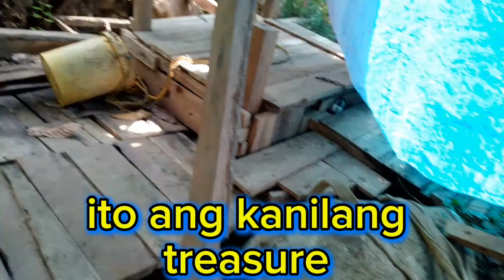let's walk along the side of the road To find a good view @RodzRem Tv